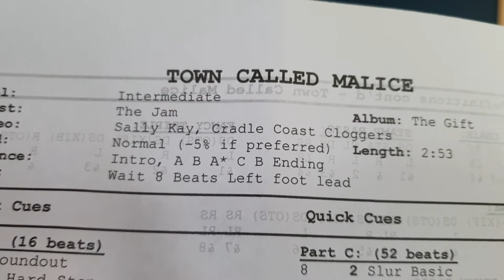Town Called Malice - clogging dance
Intermediate - choreography by Sally Kay